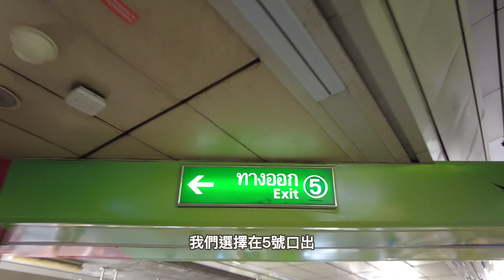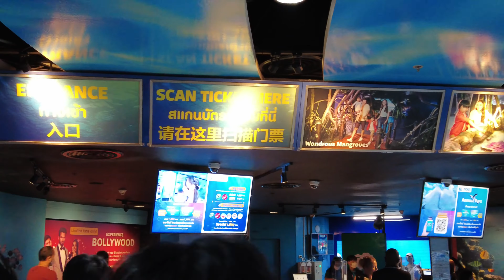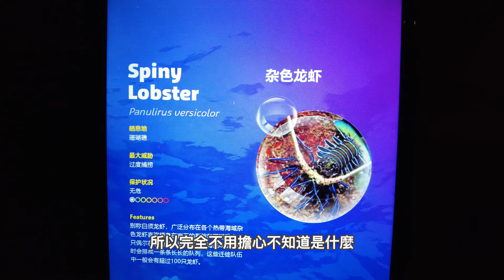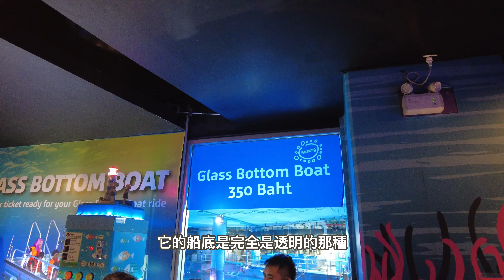【坐捷運遊曼谷】暹羅海洋世界-交通+門票+內部環境，藏在購物中心裡的東南亞最大水族館丨「Traveling Bangkok by BTS」Sea Life Bangkok Ocean World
📍暹羅海洋世界 Sea Life Bangkok Ocean World
帶孩子來曼谷旅遊，怕熱？怕累？怕被宰？來暹羅海洋世界吧！交通便捷、明碼標價，作為東南亞最大的水族館，擁有超過30000只，400多個不同品種的海洋生物等你來探索，整個館內也配有多種語言講解，不同擔心語言障礙。這麼一個理想地，帶著孩子來玩一圈，大人小孩都會很開心～套票更是包含世界聞名的杜莎夫人蠟像館，一票玩遍兩大景點哦。

Bringing children to travel in Bangkok, afraid of the heat? Tired? Come to Siam Ocean World! The transportation is convenient and the price is clearly marked. As the largest aquarium in Southeast Asia, there are more than 30,000 marine creatures and more than 400 different species of marine life waiting for you to explore. Such an ideal place, bringing children to play around, adults and children will be very happy~ The package includes the world-famous Madame Tussauds, and you can visit two major attractions with one ticket.